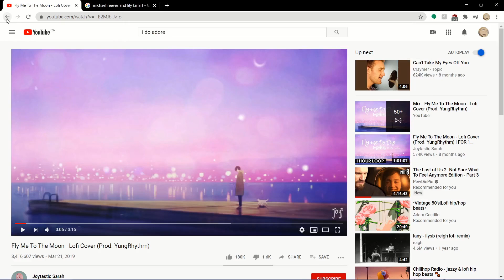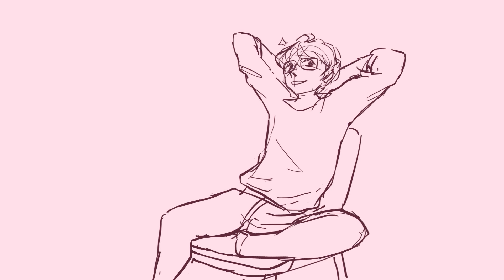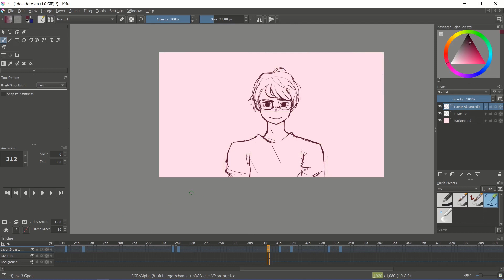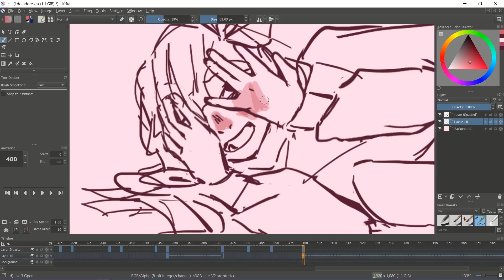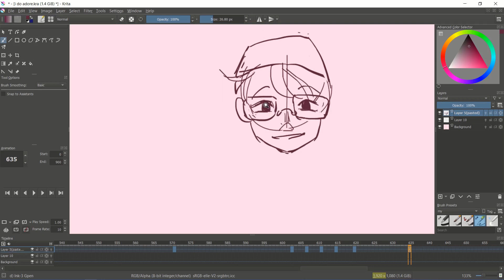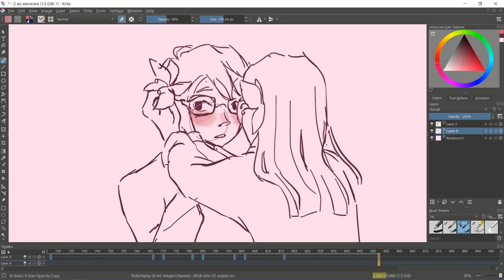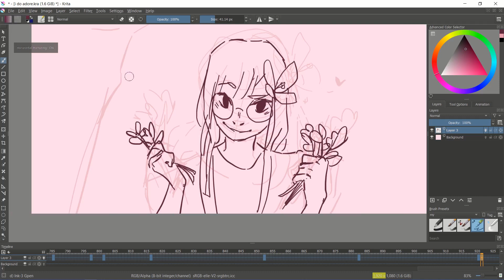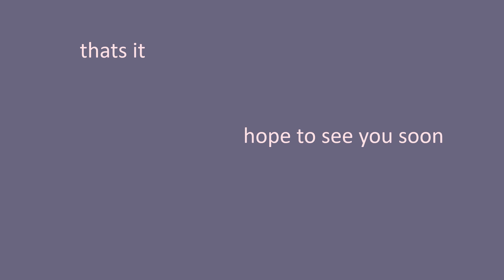i do adore - reechu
critique me plz